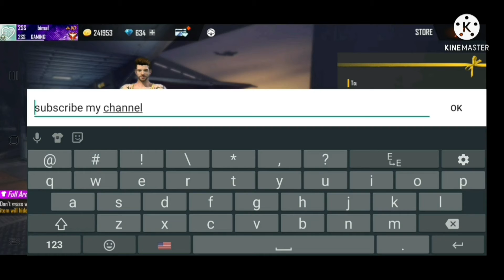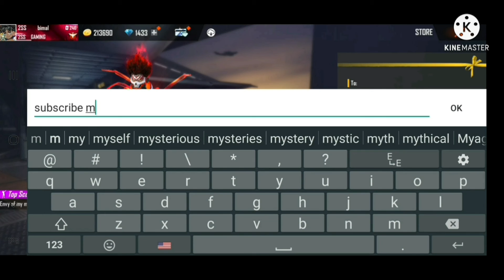freedjalok freeemote freegunskin freecharacter freeeverything 2ssgaming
no redeemcode
no challange
free djalok
freegunskin
free everything

ff game,free fire gameplay
MY CHANNEL
THANK YOU FOR